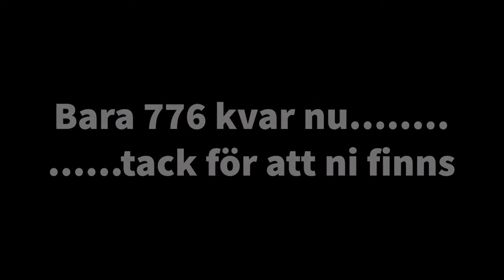Thom & Mangan gör cover på True colors av Cyndi Lauper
Vi är alla skapta till den bästa varianten av oss själva.
En gåva viktig att förvalta väl, även om det skulle råka skava lite mot påhittade normer kring hur vi förväntas vara eller vem vi skall eller inte skall älska.
Någon sa ”Var dej själv, alla andra är redan upptagna.”
Vi kan bara hålla med!
Mångfald är vackert, enformighet är tråkigt.
Var dej själv och var det fullt ut, det finns en skatt i regnbågens ljus.

Thom & Mangan har en plan att spela in 800 låtar ur sin repertoar av covers. Anspråkslösa inspelningar i ett vardagsrum eller på en altan eller vart som helst som känns skönt. Utan studiotjaffs, bara så som det opluggat låter.
Ibland kanske vi i efterhand lägger på en elgitarr, kanske en trumma, en cajun, kanske en kör någonstans. Kanske gör vi inte det.